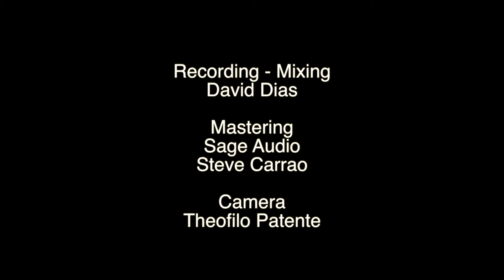DAVID DIAS - AGNUS DEI feat. POLYANA DIAS |HD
Song: Agnus Dei
Performed by: David Dias and Polyana Dias